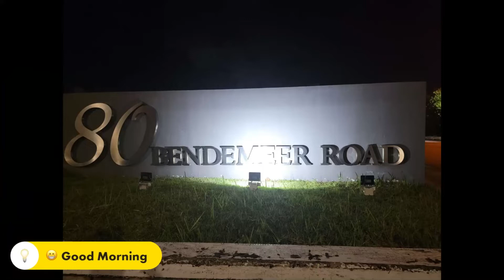2022 02 14 V Day